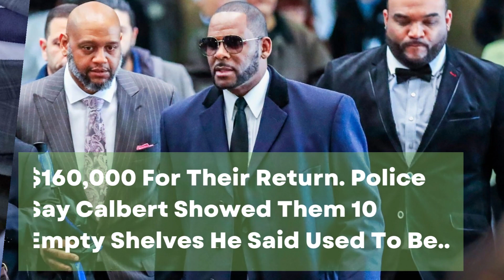R. Kelly 'I Admit It' Release Linked To Major Recordings Theft?